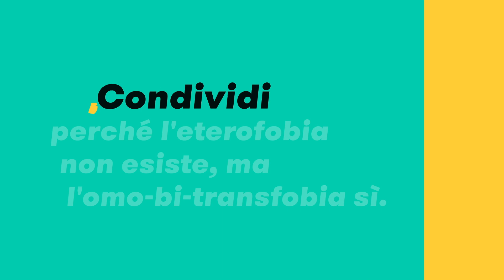Se esistesse l'ETEROFOBIA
Quello che succede in questo video vi sembra assurdo?
Certo, perché l'eterofobia NON esiste.
L'omo-bi-transfobia purtroppo sì.

Oggi inizia il PrideMonth, il mese dell'orgoglio arcobaleno.
Oggi, come ogni altro giorno, urliamolo con tutta la voce che abbiamo in gola: loveislove 🌈